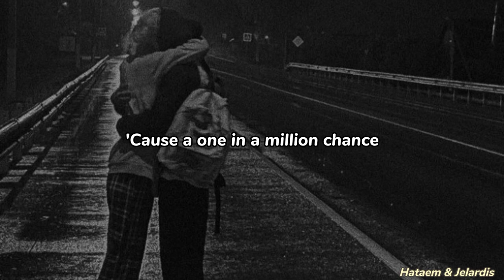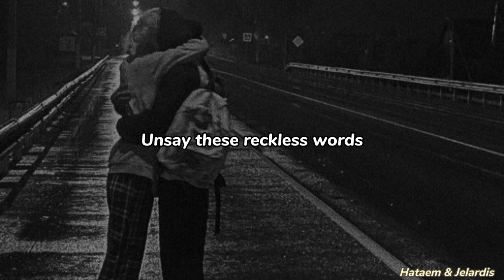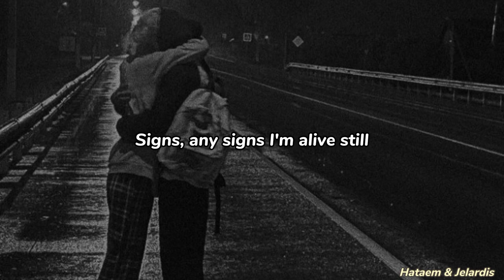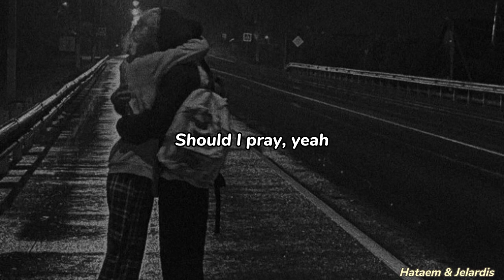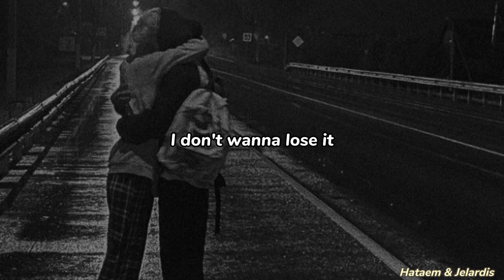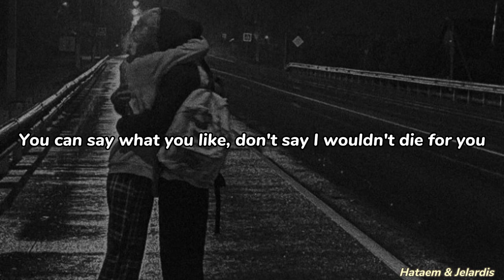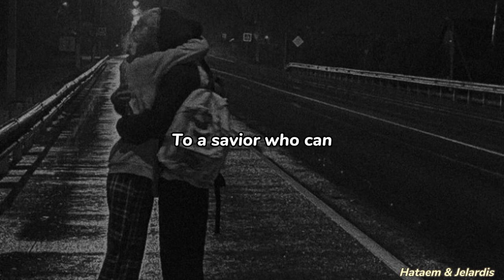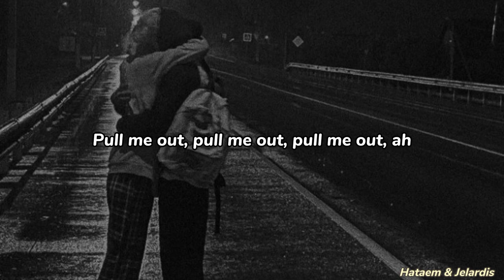James Arthur - Train Wreck (1 Hour - lyrics)